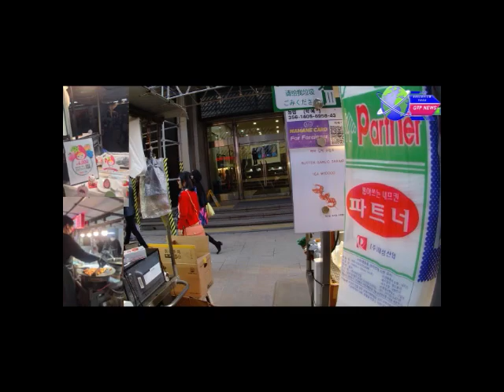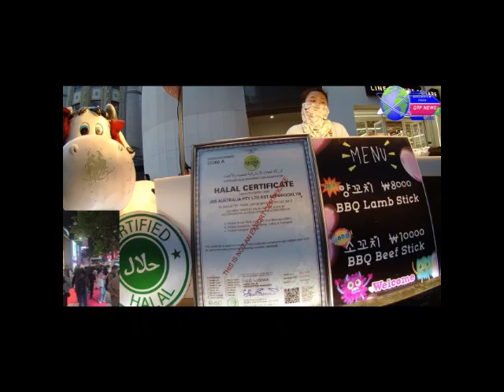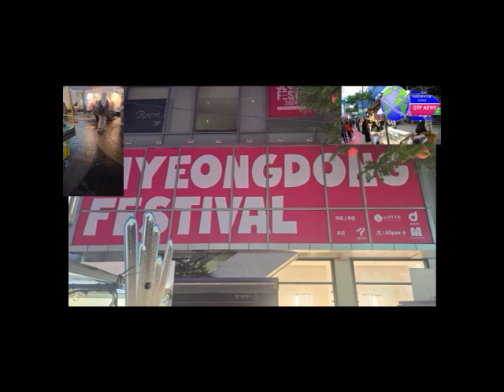FOOD FESTIVAL (FESTIVAL DE LA GASTRONOMIE) - MYEONGDONG SEOUL, REPUBLIC OF KOREA